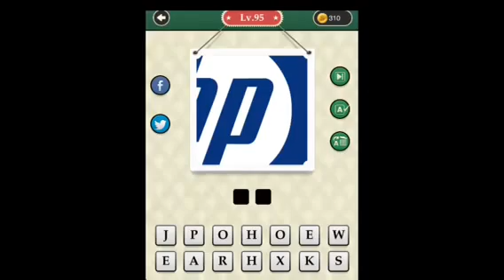Guess The Brand - Levels 1-100 Answers